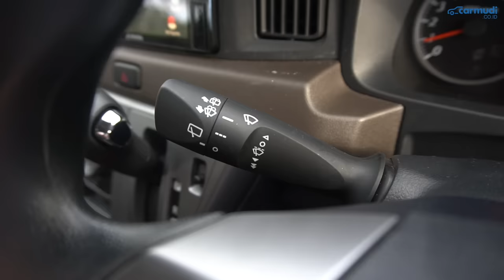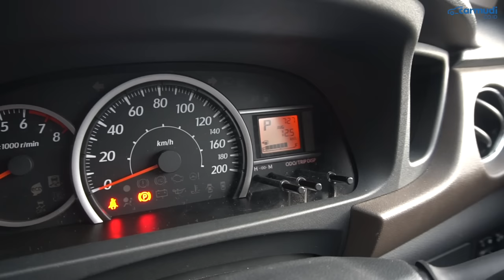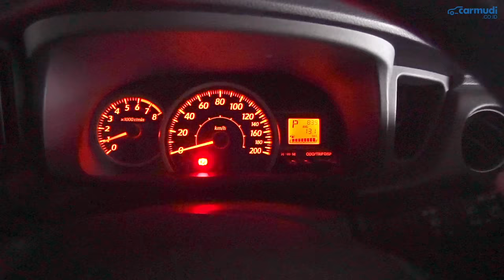Pemilik Calya WAJIB TONTON, Ini 6 Hal Unik yang Harus Diketahui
Ini adalah TIPS 6 HAL UNIK yang ada di Toyota Calya 2019 Indonesia:

1. Auto Rear Wiper (Wiper Belakang Otomatis) Toyota Calya
2. Posisi Dongkrak Toyota Calya
3. Cara Turunkan Ban Serep/Cadangan Toyota Calya
4. Fitur Lane Change / One Touch Triple Turn Signal Toyota Calya
5. Storage Tersembunyi Toyota Calya
6. Fitur Auto Cut-off (Auto Light Off) Toyota Calya

Harga Toyota Calya (on the road Jabodetabek):
- New Toyota Calya E M/T Rp 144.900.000
- New Toyota Calya G M/T Rp 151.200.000
- New Toyota Calya G A/T Rp 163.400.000

Data Spesifikasi Toyota Calya 2019 Indonesia:
Mesin: 3NR-VE
Jumlah Silinder: 4, Segaris
Teknologi Mesin: DOHC, Dual VVT-i
Kapasitas Mesin: 1.197 cc
Tenaga Maksimum: 87 HP (88 PS) @ 6.000 rpm
Torsi Maksimum: 108 Nm @ 4.200 rpm
Transmisi: Manual 5-percepatan / Otomatis 4-percepatan
Layout Mesin: Mesin Depan Penggerak Roda Depan
Kapasitas Tangki: 36 liter

Panjang: 4.070 mm
Lebar: 1.655 mm
Tinggi: 1.600 mm
Wheelbase: 2.525 mm

Sistem Kemudi: Electric Power Steering
Radius Putar: 4,5 m

Suspensi Depan: MacPherson Strut
Suspensi Belakang: Semi Independent Torsion Axle Beam
Ground Clearance: 180 mm

Ukuran Ban: 175/65 R14

Rem Depan: Cakram Ventilasi
Rem Belakang: Teromol
Sistem Rem: ABS & EBD

Camera:
- Badjora Ibrahim
- Fransiscus Rosano

Video Editor: Fransiscus Rosano

Script Writer: Fransiscus Rosano